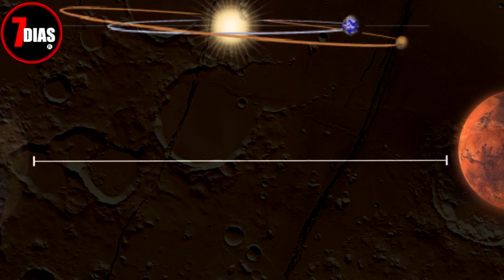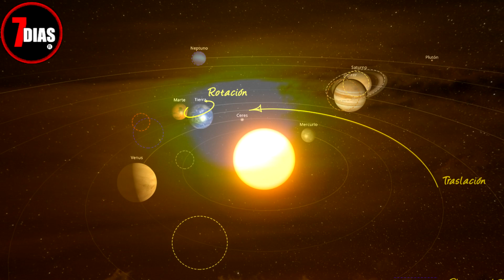marte se acerca a la tierra en siete días 2020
Ciencia y tecnología en siete días tu canal

La magia de la astronomía llega para deslumbrarnos, con    distintos espectáculos únicos, mientras avanza el mes de octubre
 Con estrellas fugaces, dos lunas llenas, con su presentación de luna azul además se agregó una mini luna donde también se dieron a conocer distintas variables entre estas, la cercanía de la tierra y marte
Logrando su punto de cercanía más alto entre la tierra y el que se conoce como el planeta rojo
 En su acercamiento lograra llegar a solo 62 millones de kilómetros
Siendo común que la cercanía entre estos dos planetas sea frecuente entre 225 millones de kilómetros

Esta clase de aproximaciones entre la tierra y marte no suelen ser tan frecuentes
En si los astrólogos están muy pendientes a estas variables siendo cada dos años cuando estos dos planetas tienden a tener sitios de mucha cercanía en sus orbitas aprovechando que la tierra estaría más lejana al sol
En términos científicos sería el efecto afelio y perihelio
 Y es justo en este momento cuando los astronautas tienen vía libre para poder viajar al planeta rojo, que está lleno de misterios sorprendentes

Recordemos que el planeta tierra se demora en darle la vuelta al planeta rojo sol 365 días 6 horas 9 minutos y 9,5 segundos y marte demora 287 días en lograr giro
Marte tiene muchas características que se parecen a las del planeta tierra como el que un día de marte dura las mismas 24 horas y 37 minutos

En relación cuando las orbitas de distintos planetas están disminuyen su velocidad viajando más lento

Como consecuencia se logra que tanto la tierra como marte tengan una cita cada dos años en su mismo punto de encuentro en el universo

La naturaleza se ha mostrado imponente trayendo sus frecuentes eventos y fenómenos sin precedentes

Es ahora cuando la tierra estará en el punto de mayor cercanía entre los dos planetas de tan solo 62,1 millones al planeta marte
Si eres amante a la astrología y a los fenómenos de la naturaleza, este es el momento perfecto para disfrutar de un verdadero espectáculo
Inclusive no necesitaras del uso de un telescopio ni lentes de acercamiento

Te ánimo para que aproveches del acercamiento que tendrán con un mínimo de distancia

El evento atribuye a que podrá ser lo más cercano que estarán estos dos planetas para los próximos 15 años siguientes

En términos científicos se da a conocer como oposición
Y ya que los cielos predicen estar despejados y con algunas pocas estrellas tendremos
El escenario perfecto para disfrutar de este evento
Que trae la astronomía